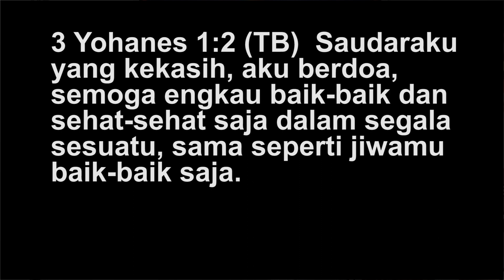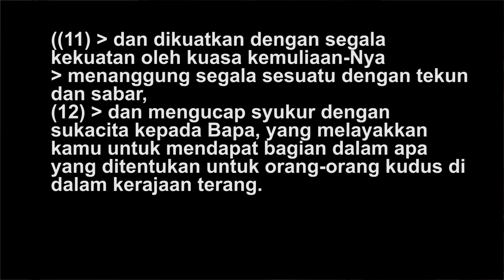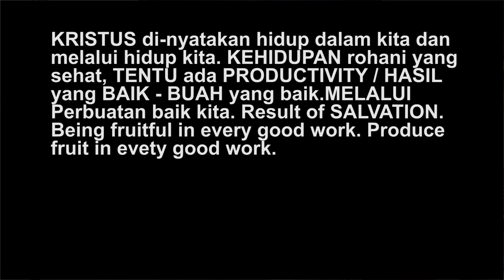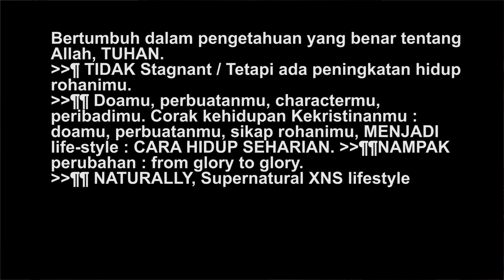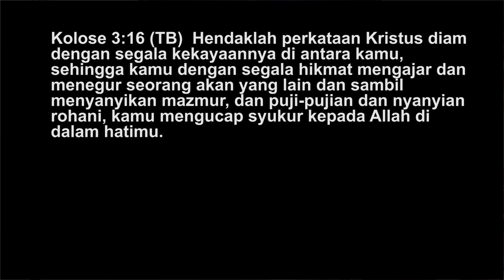PASTOR LENNET - KEHIDUPAN ROHANI YANG SEHAT